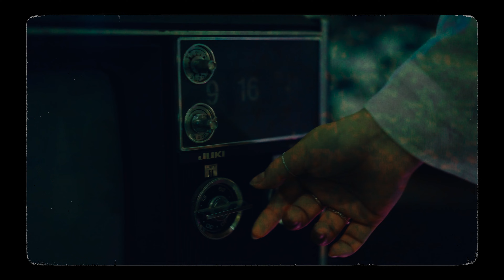[MV] 마리포사(Mariposa) - Throw it away (Feat. Huiii)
숨이 차 오를 때
Look at the sky
모든 숨을 담아내
또 넘어져도
Leaving to find my dream
계속 난 Knock knock
열리지 않아도 끊임없이
If there’s no way
상관없어
I’ll make my own way and l will be there

So 넘어졌다 해도 It’s okay
억지로 일어나려 하지 않아도 돼
그냥 넘어진 김에
누워 저 하늘을 봐
지금까지 우릴 괴롭혔던 것들 다 Throw it away

것들 다 Throw it away

구슬같은 눈물이 떨어질 때도
참지 말고 다 흘려 보내
대신 그 눈물들에 모든 걸 담아
네 속을 깨끗이 비워 내
Yeah, It can be easy to say
But 이게 씨앗이 되어
너의 맘에 피어난다면
당당한 걸음으로
You’ll make your way and you will be there

그냥 넘어진 김에
누워 저 하늘을 봐

그냥 넘어진 김에
누워 저 하늘을 봐

[Credit]
Executive Producer NO(Y)B
Produced by JMG Publishing

Lyrics Huiii
Composed Huiii, Mariposa
Arranged Mariposa
Vocal Huiii
Chorus Huiii
Drum Mariposa
E.Piano Mariposa
Bass Mariposa
Guitar Mariposa
Percussion Mariposa
Synthesizer Mariposa